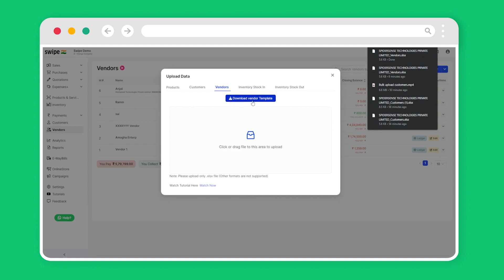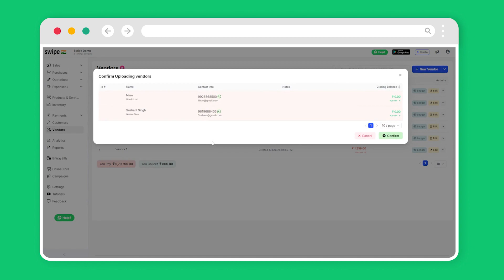How to bulk upload vendors | Swipe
Learn How to Bulk upload vendors on Swipe.

1. Easily Create Invoices, POS, and Estimates in less than 10 seconds.
2. Select multiple invoice templates and customize them easily
3. Share invoices with customers via WhatsApp and Email
4. Collect payments using UPI (QR Codes), payment gateway, and track status
5. Generate GSTR-1, Profit & Loss, and 30+ Reports for instant tax filing - monthly/quarterly
5. Manage Inventory in real-time.
6. Record expenses easily.
7. View business metrics and analytics
8. Setup Online Store with One Click
9. Add multiple users & roles access.
10. Create E-way bills on the go.
11. Create Export invoices
12. SMS campaigns
13. Multilingual Customer Support.
14. Upload unlimited Products, Customers & Vendors in bulk.
15. Create recurring invoices, multiple price lists, POS billing with barcodes & much more!